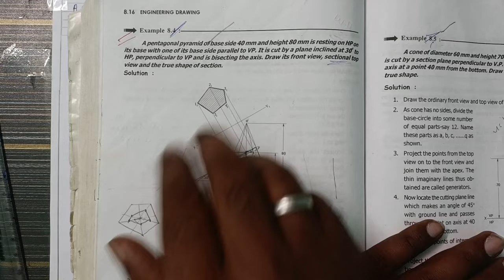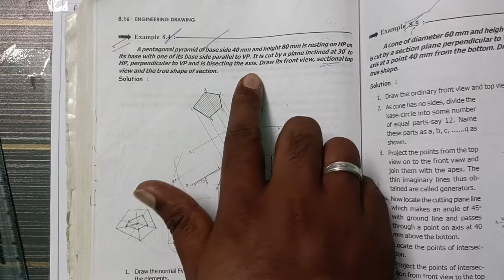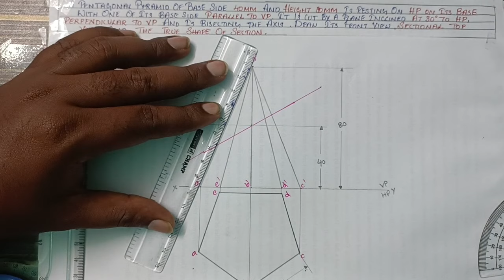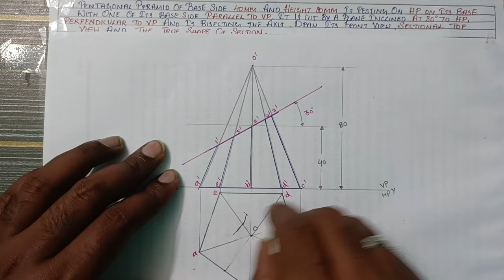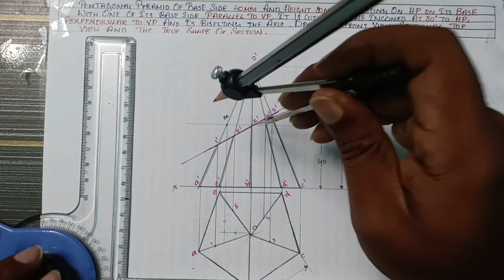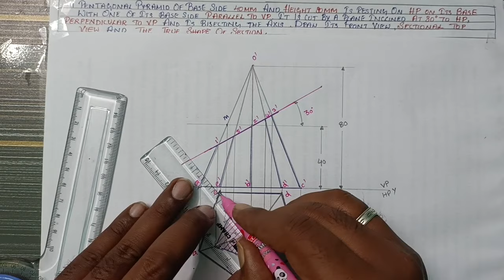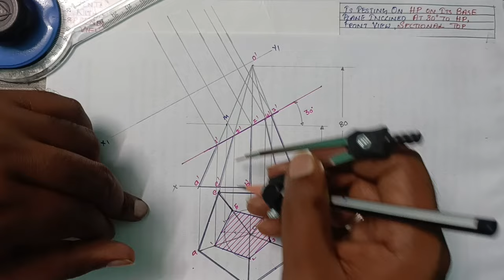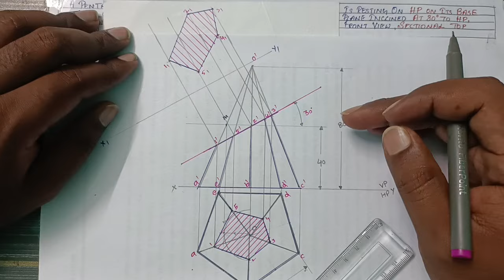PENTAGONAL PYRAMID IN SECTION OF SOLIDS ( ENGINEERING DRAWING )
@radhajayaprakash , pentagonal pyramid engineering drawing, pentagonal pyramid drawing telugu, pentagonal pyramid engineering drawing, section of solids in engineering drawing in telugu, solids engineering drawing telugu,